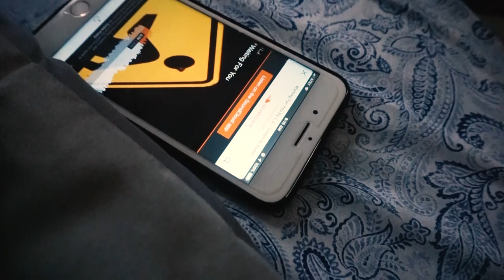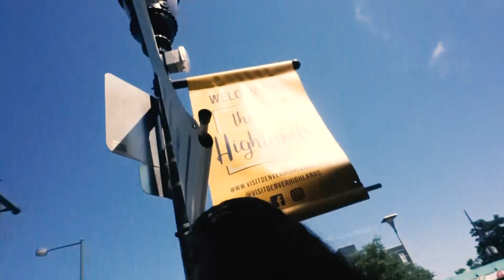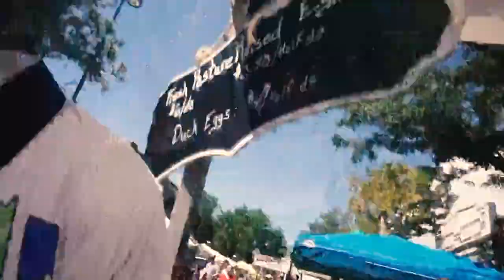a wholesome day in the life with my family ♡ (aka eating everything at denver's farmer's market)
enjoy a wholesome day in the life with my family where we do a failed grwm and ootd, have breakfast at first watch, explore denver's local farmer's market and shop in the highlands square, and get ready for our concert coming up later that night. hope you enjoy (:

♡ katelynn & my family

❀ ABOUT KAWAIIKACE ❀
hi! come on my adventures with me while we make art, travel, shop, chat about fashion and life and do many more fun things.☺